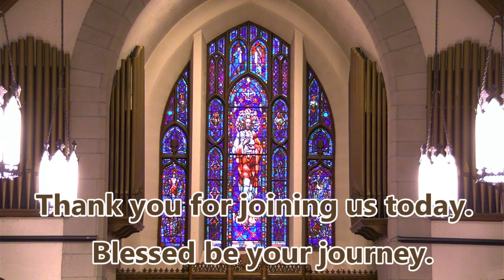Worship - July 28, 2024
Rev. Brooke Scott, preacher